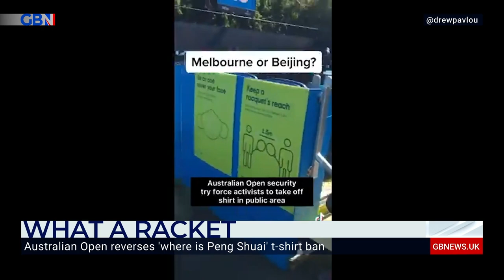‘The social justice warriors at Tennis Australia went and wet the bed' says James Macpherson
‘The social justice warriors at Tennis Australia went and wet the bed over a couple of t-shirts drawing attention to a sexual assault victim’

James Macpherson discusses Tennis Australia banning t-shirts with missing athlete Peng Shuai four being too political.